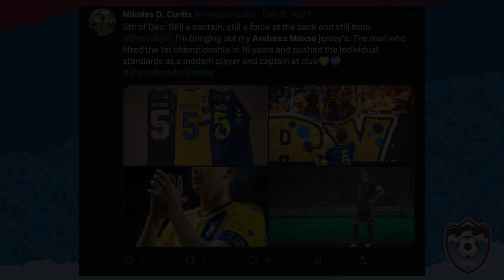What Andreas Maxsø brings to the Colorado Rapids w/ special guest Nanna Karlson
Andreas Maxsø is the newest DP for the Colorado Rapids! What does the outstanding defender bring to the table? Join Mitchell Carroll as he gets to talk to the editor-in-chief for 3Point.dk Nanna Karlson!

If you or someone you know has a gambling problem, crisis counseling and referral services can be accessed by calling 1-800-GAMBLER (CO/IL/IN/LA/MD/MI/NJ/PA/TN/WV/WY), 1-800-NEXT STEP (AZ), 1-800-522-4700 (KS/NH), 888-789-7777/visit ccpg.org (CT), 1-800-BETS OFF (IA), visit OPGR.org (OR), or 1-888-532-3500 (VA).

21+ (18+ NH/WY). Physically present in AZ/CO/CT/IL/IN/IA/KS/LA(select parishes)/MD/MI/NJ/NY/PA/TN/VA/WV/WY only. Void in OH/ONT. Eligibility restrictions apply.

$200 in Free Bets: Valid 1 per new customer. Min. $5 deposit. Min $5 bet. $200 issued as free bets that expire 7 days (168 hours) after being awarded. Free bets must be wagered 1x and stake is not included in any returns or winnings.

Stepped up Same Game Parlay: 1 Stepped Up Same Game Parlay Token issued per eligible NFL playoff game after opt-in. Min $1 bet. Max bet limits apply. Min. 3-leg. Each leg min. -300 odds, total bet +100 odds or longer. Profit boosted up to 100% (10+ legs for 100% boost).

Promotional offer period ends 2/12/23 at 11:59:59 PM ET.See terms